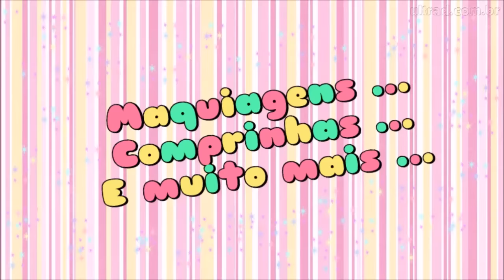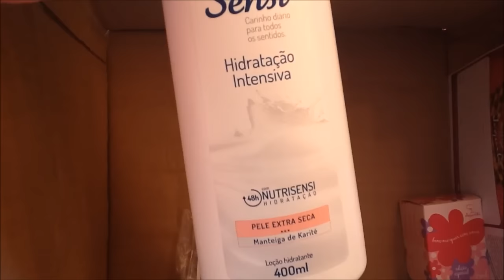Abrindo a minha primeira caixa da jequiti/Por Tatiane Calinin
olha só oque eu estou vendendo agora hahaha!!!
bora assistir a minha primeira caixa?